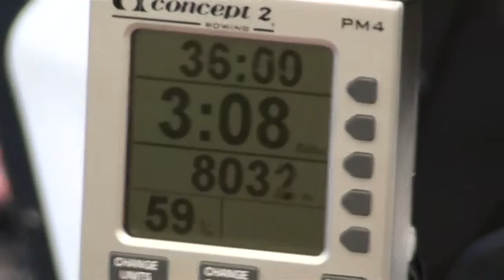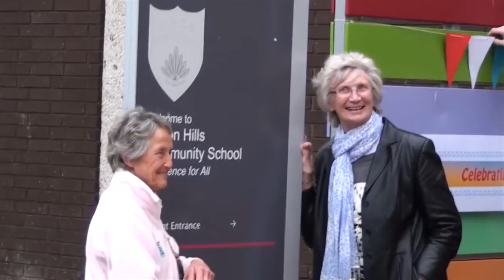Gelliwig 25 Years On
Activities celebrating the Silver Jubilee of the opening.